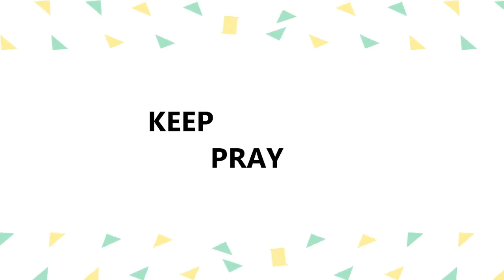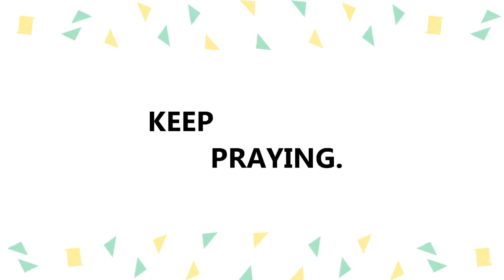🔴Live | நானும் என் வீட்டாரும்... (27.05.2023) | தினமும் இரவு 8:00 மணிக்கு | Pas.J.Justin Prabhakar